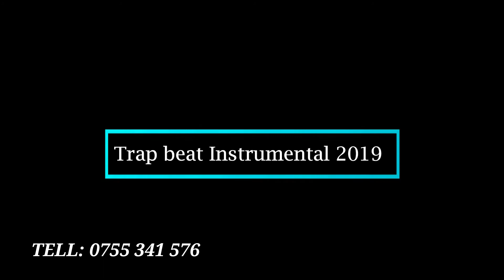Engagement ring Trap beats Prod by op beats 2019